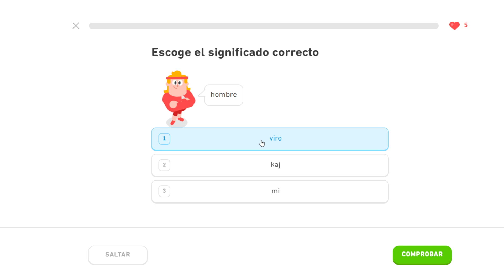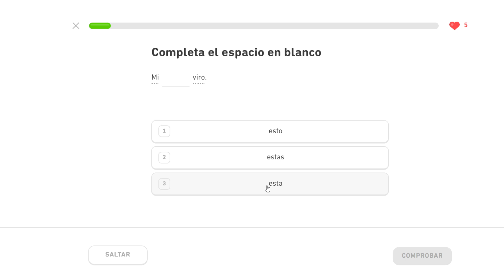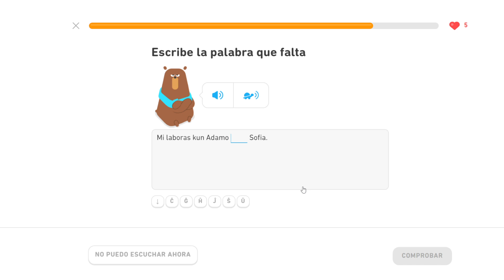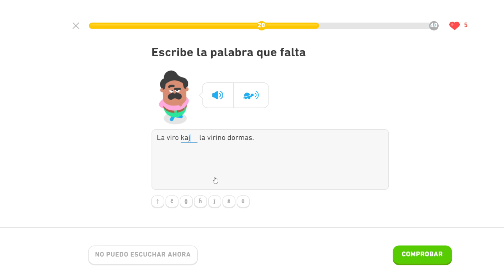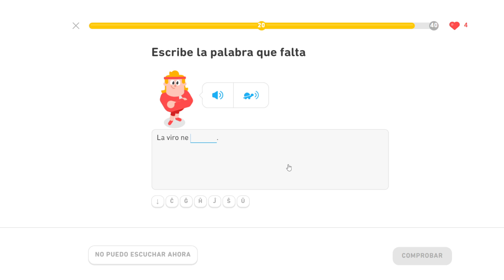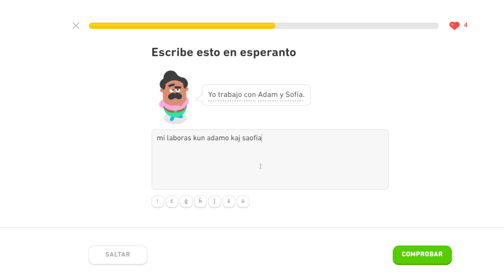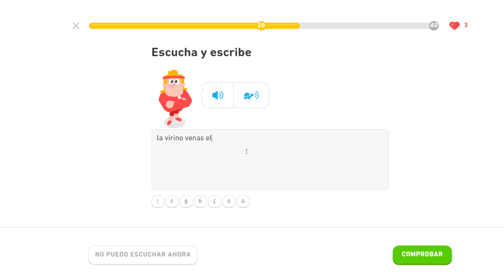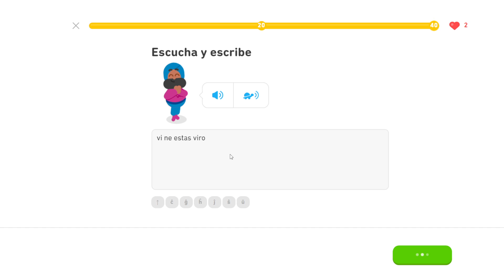2589 Días de Racha - Duolingo - Esperanto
Duolingo - Coreano, Portugués, Francés, Japonés, Alemán, Italiano, Esperanto, Inglés, Sueco, Guaraní, Catalán y Ruso